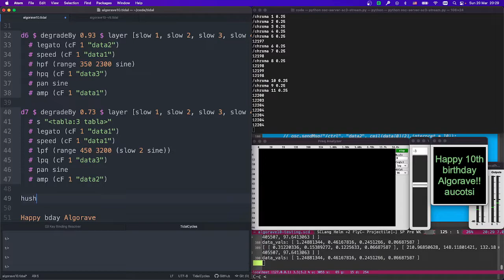Algorave 10th Birthday March 2022 - aucotsi - 2022-03-20 19:20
Algorave 10th Birthday March 2022 live performance by aucotsi from Gothenburg, Sweden

symbiotic beats / machine listening (SC3) control of live coding (Tidal) with some help from Python